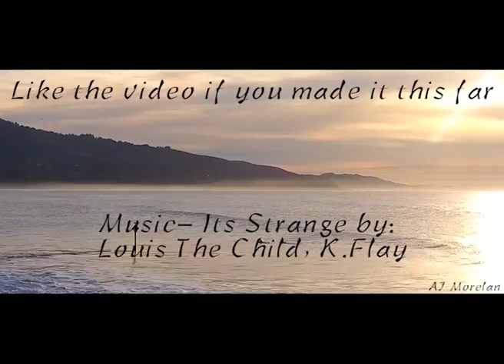My Year 2016